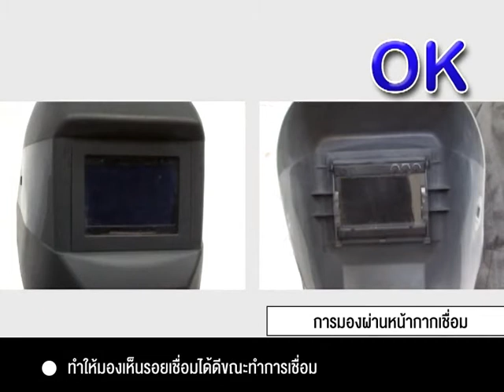การเชื่อมตัวถัง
แนะนำการเชื่อมตัวถังโดยใช้เครื่องมือที่ถูกประเภทและปลอดภัย